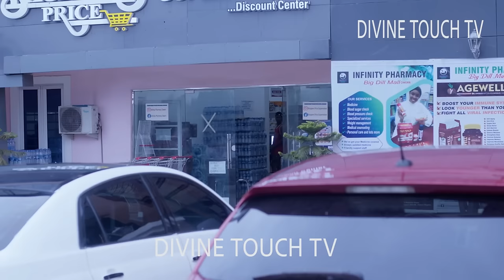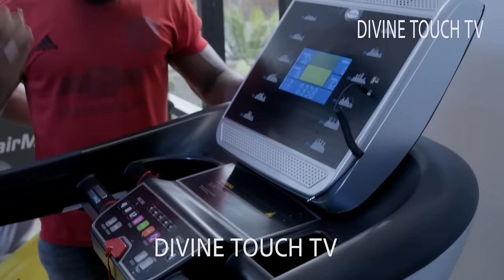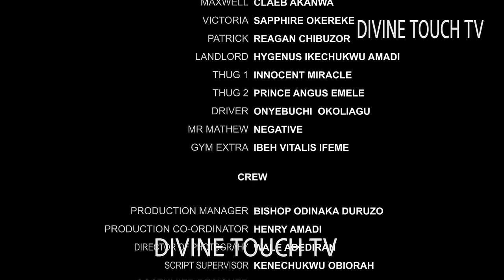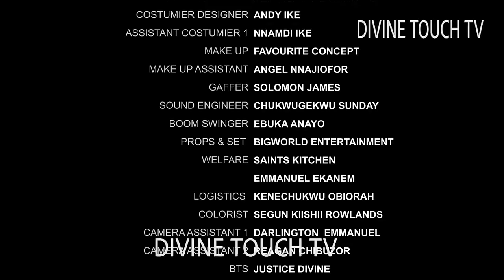SHADES OF LOVE - DORIS IFEKA/MIKE UCHEGBU/MOVIE/ NIGERIAN MOVIES 2024 LATEST FULL MOVIES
If love is not enough for the heart, what else can suit the heart's desires better?

 This movie stars: Doris Ifeka, Mike Uchegbu, Caleb Akanwa